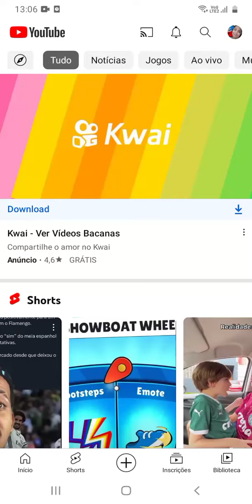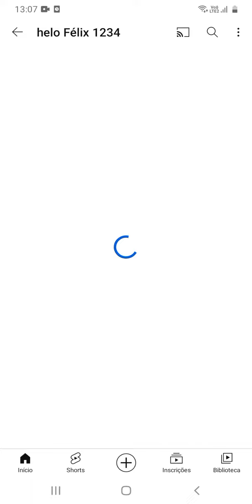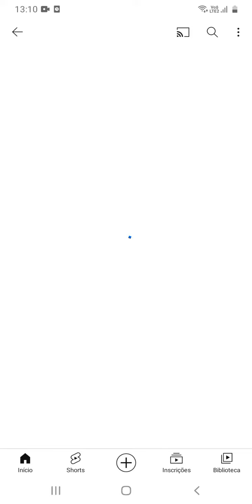Como postar uma enquete